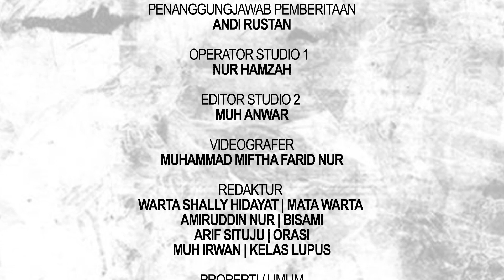108 ASN NAKES DAN NATEK KABUPATEN GOWA TERIMA SK PENUH